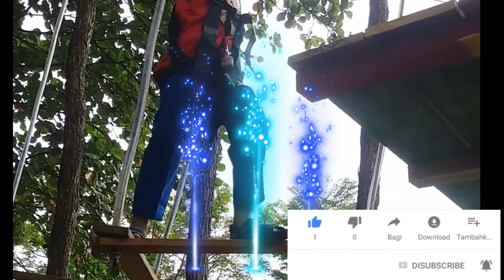Seru Outbound fun games | flying fox , Manjat Tali, Sepeda diatas tali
outbound anak seru banget, outbound games, Seru bermain outbond seperti flyingfox dan bersepeda diatas tali.. outbond melatih keberanian anak anak .
Seru sekali

outbond fun games
outbond game
outbound anak tk
outbound seru
outbound bandung
flying fox
game outbound seru
outbound anak paud
games outbound
permainan outbound